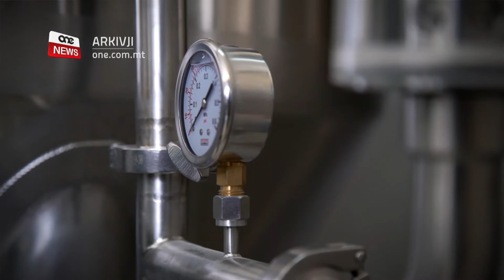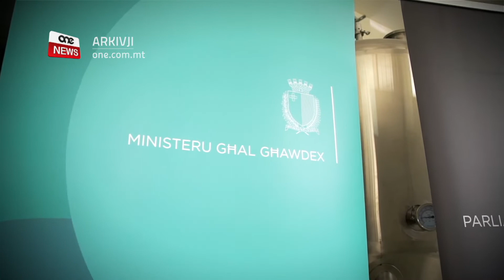ELF KUMPANIJA JIBBENEFIKAW MINN €70M. FONDI EWROPEJ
ONE.COM.MT • “Mingħajr l-aċċess għall-fondi Ewropej, żgur li ma konniex nilħqu l-għan tagħna.”
Kliem id-direttur ta’ kumpanija f’Għawdex li setgħet tinvesti u tilħaq l-għan tagħha wara li bbenefikat minn fondi Ewropej.
Gozo Distillery hija waħda fost aktar minn elf kumpanija li bejniethom ibbenefikaw sebgħin miljun ewro ta’ fondi Ewropej.

FILMAT:  CVC

Aktar minn sebgħin miljun ewro ta’ Fondi Ewropej, ġew investiti f’elf kumpanija f’Malta u f’Għawdex.
Waħda minnhom hija l-kumpanija Gozo Distillery.
B’investiment ta’ nofs miljun ewro, il-proġett ta’ din il-kumpanija se jissarraf f’diversi prodotti tipiċi Għawdxin, kif ukoll prodotti magħmula mill-alkoħol.
Id-Direttur tal-kumpanija Joseph Grech spjega li l-investiment wassal għax-xiri ta’ tagħmir li jibda mill-fermentazzjoni u jwassal sal-ippakkeġġjar tal-prodotti alkoħoliċi.

JOSEPH GRECH
DIRETTUR
“Huwa investiment li sar b’ko-finanzjament ta’ ħamsin fil-mija mill-Unjoni Ewropea, u żgur li din l-istart-up ma kinitx tkun possibbli li kieku ma kienx ikun hemm din l-għajnuna importanti mingħand l-Unjoni Ewropea sabiex nilħqu dak li kien l-għan tagħna għal żmien twil, id-distillazzjoni tal-alkoħol.”

Is-Segretarju Parlamentari għall-Fondi Ewropej Stefan Zrinzo Azzopardi, sostna li din il-kumpanija hija prova ta’ suċċess permezz ta’ fondi Ewropej.
Qal li l-maġġoranza tal-kumpaniji li bbenefikaw mill-fondi Ewropej huma ta’ daqs żgħir jew medju, li jkollhom bżonn il-kapital biex jinvestu u jkabbru l-operat tagħhom.

STEFAN ZRINZO AZZOPARDI
SEGRETARJU PARLAMENTARI
“Dan huwa pass importanti li naraw li anki dawn it-tip ta’ investimenti narawhom f’Għawdex kif ukoll f’Malta b’għajnuniet biex inkomplu nkattru l-ġid f’pajjiżna.”

Il-Ministru għal Għawdex Clint Camilleri qal li investiment bħal dan jawgura tajjeb mhux biss għan-negozji imma anki għall-ħaddiema, għaliex jiġu ġġenerati aktar impjiegi u jinħoloq aktar xogħol f’Għawdex għall-Għawdxin.

CLINT CAMILLERI
MINISTRU
“Xi ħaġa interessanti u xi ħaġa sabiħa ħafna li anki jkollna kumpaniji ġodda li jibdew jinvestu bi prodotti ġodda wkoll minn ġewwa Għawdex u anki jibbenefikaw direttament minn fondi Ewropej.”